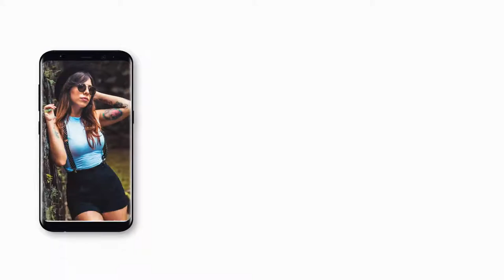Instagram Summer Stories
10 Instagram stories
Full 1080×1920 resolution
Easy Customization
100% After Effects project
Free Updates